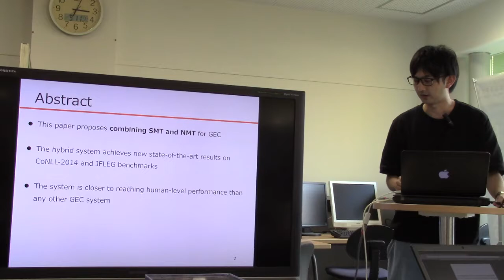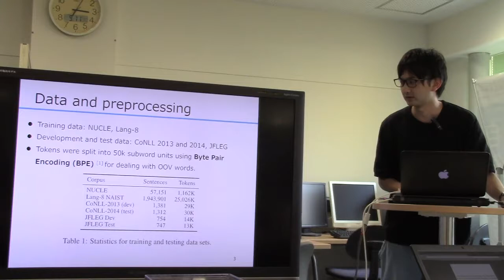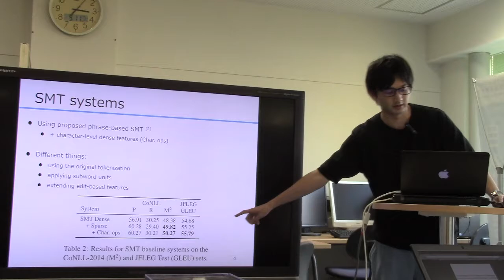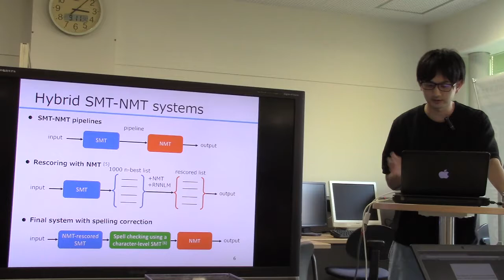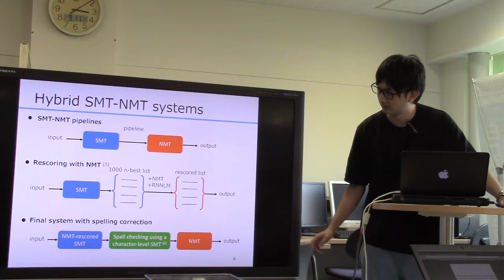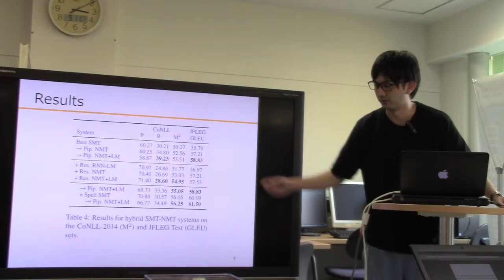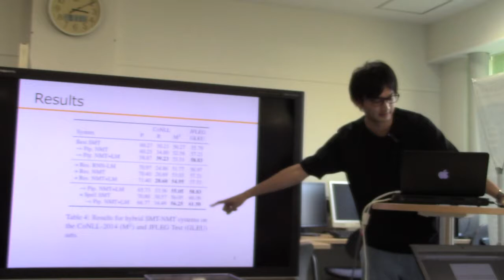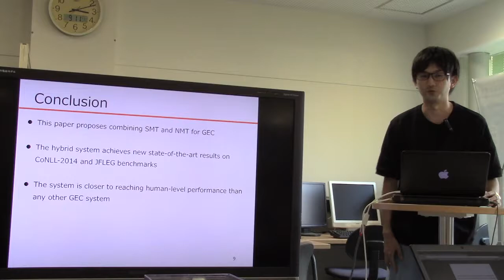文献紹介／Near Human-Level Performance in Grammatical Error Correction with Hybrid Machine Translation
Near Human-Level Performance in Grammatical Error Correction with Hybrid Machine Translation
Roman Grundkiewicz and Marcin Junczys-Dowmunt